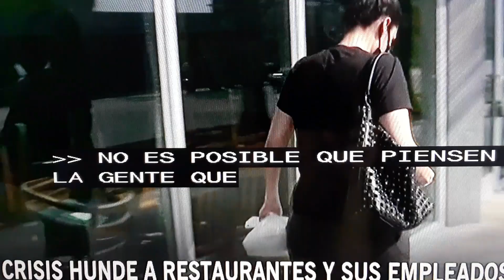USA, crisis hunde a restaurantes y empleados.